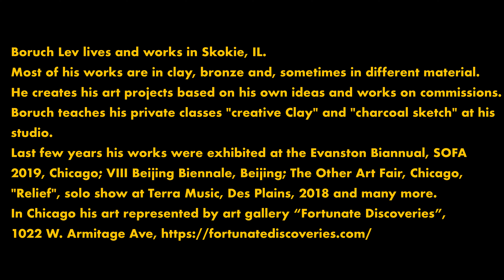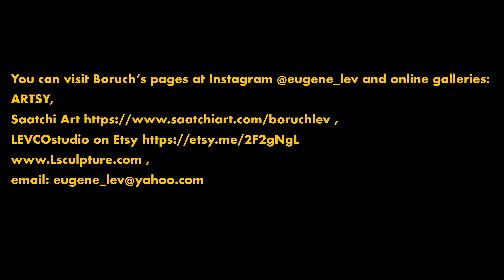Artist Featurette -Boruch Lev